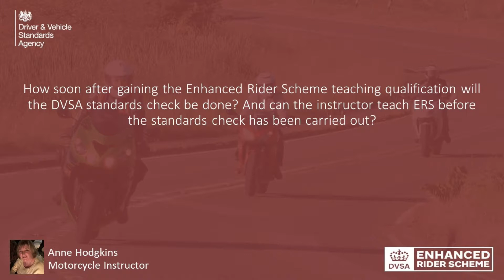How soon after joining ERS register is DVSA standards check done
DVSA Enhanced Rider Scheme (Q&A)
Asked by: Anne Hodgkins, Inner Circle Training
Answered by Chris Parr, Assistant Chief Driving Examiner (DVSA)

Question: How soon after gaining the Enhanced Rider Scheme teaching qualification will the DVSA standards check be done? And can the instructor teach ERS before the standards check has been carried out?

DVSA Enhanced Rider Scheme (relaunch) post - Q&A